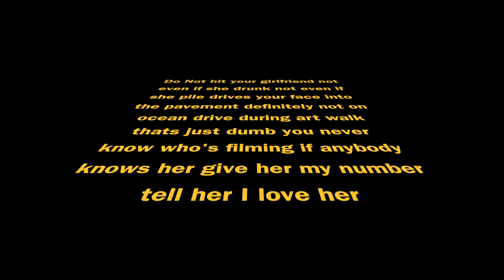guy hits women on south beach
During my vlog on ocean drive during art walk I seen this dude hit a girl and caught it on camera. it is always going down in south beach so if our visiting keep your head on a swivel and be safe. thanks for watching like comment and subscribe

free uber ride code for passengers and new drivers code is  christians420